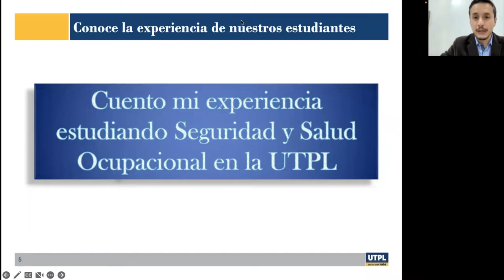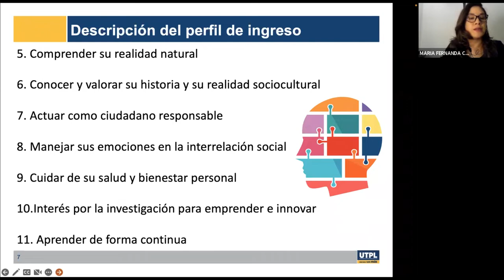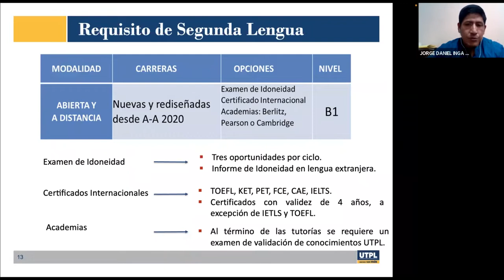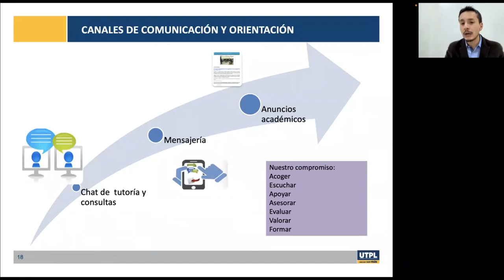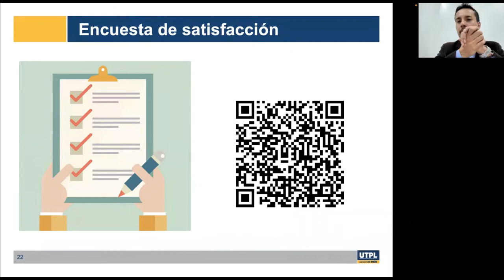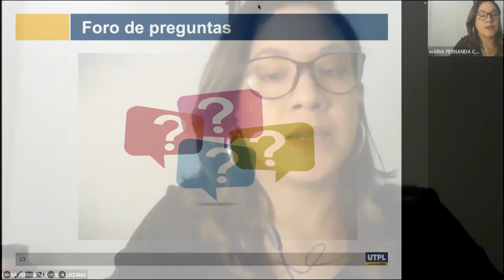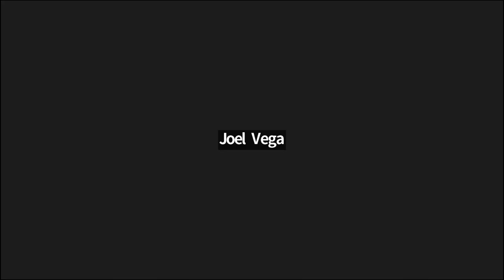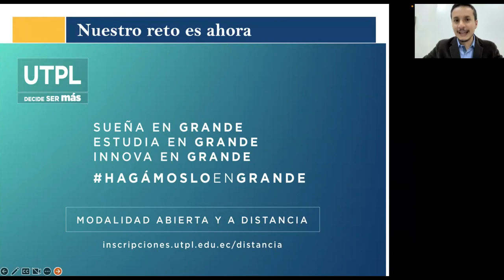UTPL - Jornada de Orientación para la carrera de Seguridad y Salud Ocupacional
Jornada de Orientación para la carrera de Seguridad y Salud Ocupacional